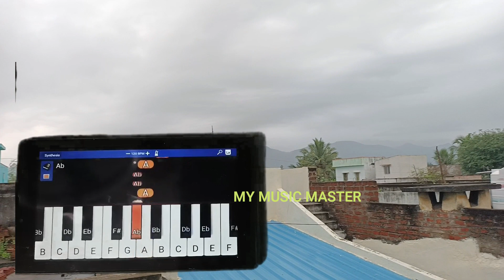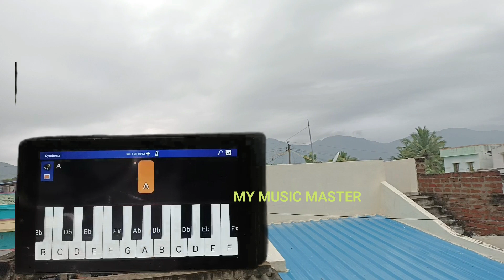LEARN WITH NATURE/பேரு வச்சாலும்/PERU VACHAALUM/MY MUSIC MASTER